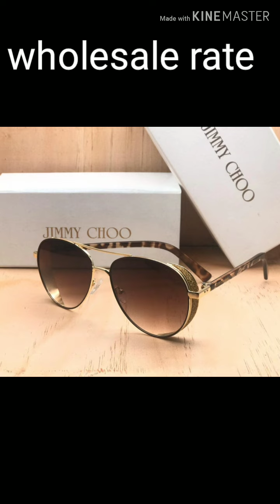Sunglasses wholesale mumbai market/ Optical Google,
Only wholesale

wholesale market Mumbai
technical rajmahal